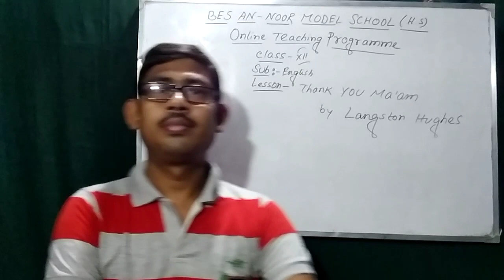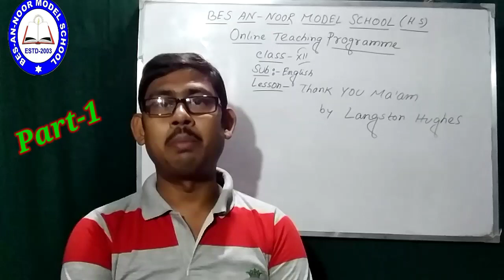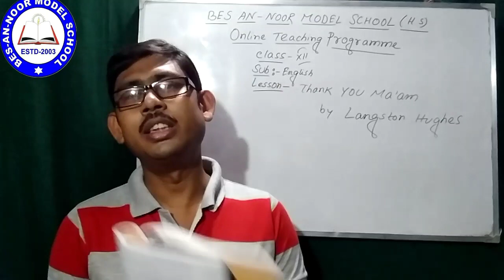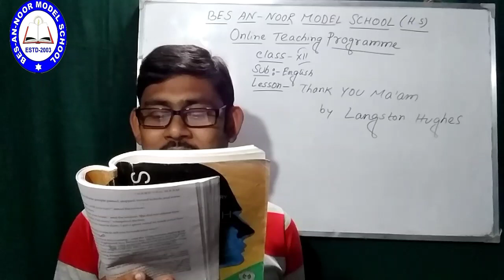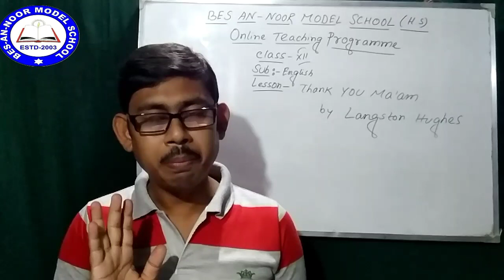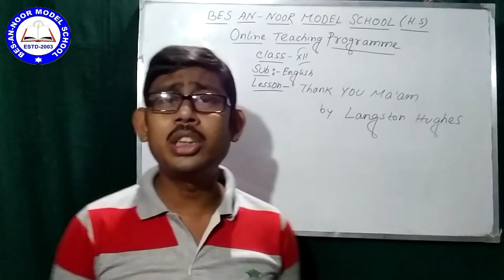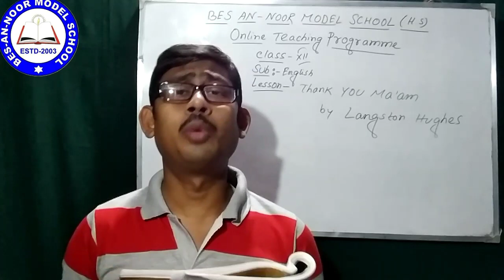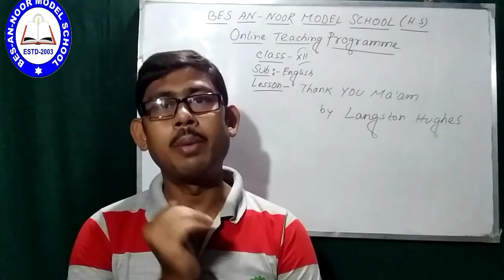Thank You Ma'am || Class-XII || Subject-English || Part-1 || BES AN-NOOR MODEL SCHOOL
Watch the video carefully with your text book.If you face any problem,comment.